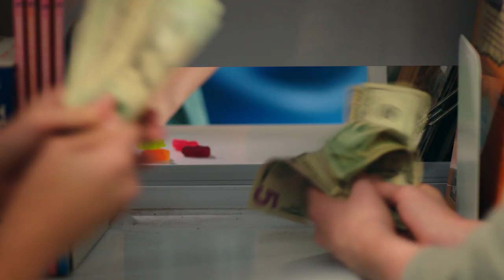What We See | Ep. 4 "Sisters Unite"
What We See | Ep. 4 "Sisters Unite"   Ella interrupts a conversation between Sam and the Chester's, however, this time she reveals she can see them too!  Sam's excitement turns into a lecture about how they must be careful and keep their "gift" a secret.  Carter tells Zoe he is banned from Prom and he can no longer take her.  Ella and Sam brainstorm how they're going to tell Heidi about her parents, without exposing themselves.
Featuring Charlotte Watson, Lorena Bongiovanni, Mercy Cornwell, Cara McCarthy, Daniielle Alexis,  Soa Palelei, Keala Kern, Henry Mendez, Amelia Kelly, Lauren Campbell, Alessandra Tognini.